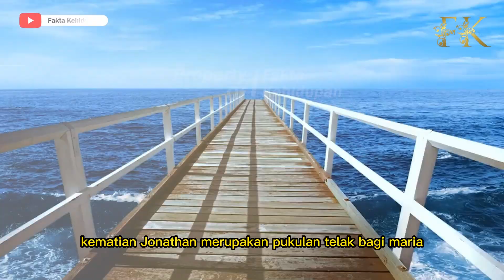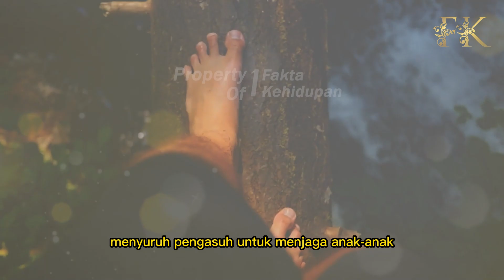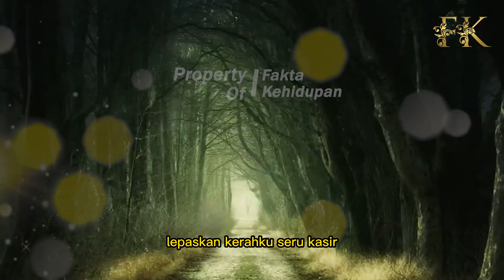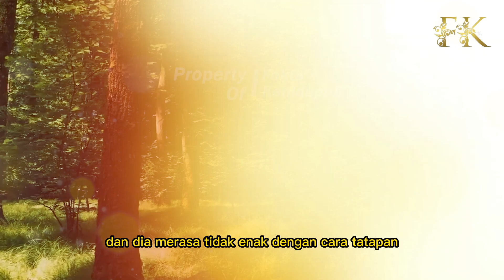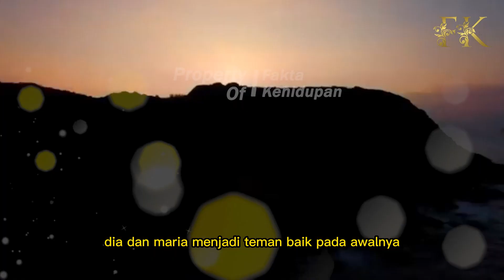KASIR DENGAN K4S4R MENOLAK W4NITA K4YA YANG TIDAK BAWA UANG, WANITA KEBERSIHAN MEMB3RI PELAJAR-AN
CATATAN: BEBERAPA GAMBAR HANYALAH ILUSTRASI